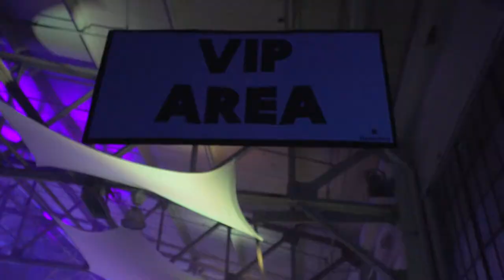EYE HEART NYE at FORT MASON SF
December 31st 2018 at Fort Mason Center (San Francisco)
The Best New Year's Eve party on the West Coast!
Featuring World Renowned Talent and Full Open bar!
21 and over event
EyeHeartNYE.com